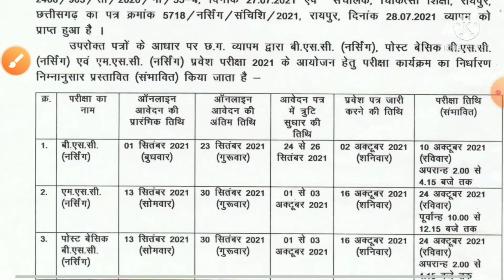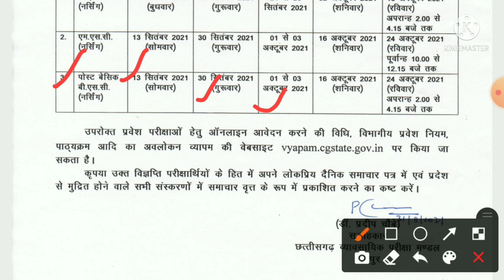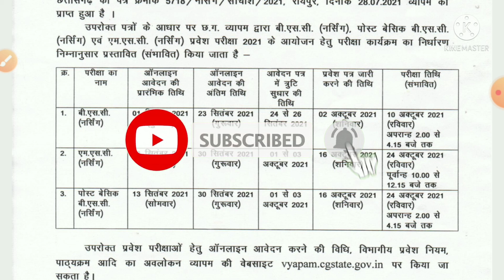B.sc. Nursing , post b.sc. nursing and M.sc. Nursing admission start 2021